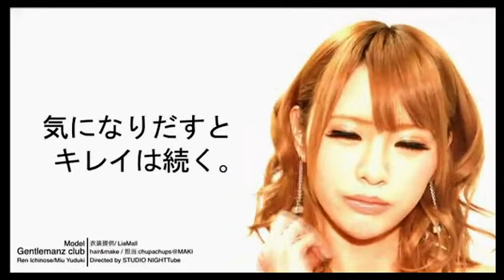曼陀羅 若林健次の【深夜は○○おもいっきりけんちゃん】(13/2/28)ホスト論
STUDIO NIGHTTube【スタジオナイトチューブ】

【深夜も○○おもいっきりけんちゃん】

歌舞伎町ホストクラブ曼陀羅代表でもあり
ホスト格闘技「歌舞伎者」プロデューサー兼選手として多才の

若林健次の番組をご堪能あれ

毎回様々なゲストを迎えてのフリートーク！！！！！
今回のゲストは締め日をおえたばかりの曼陀羅の皆さんに加え、恒例となったどらえもん社長もサプライズ登場！
乞うご期待！！！

そしてニコ電話つかってお悩み相談1発K.O！！

Skype ID : ニコ@Night

曼陀羅
東京都新宿区歌舞伎町2-11-4Lee3ビルF６